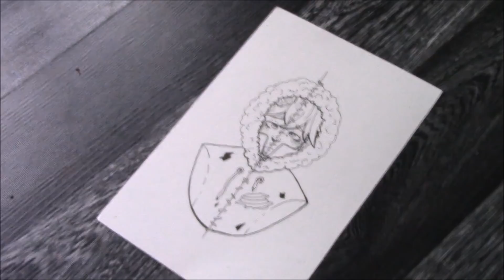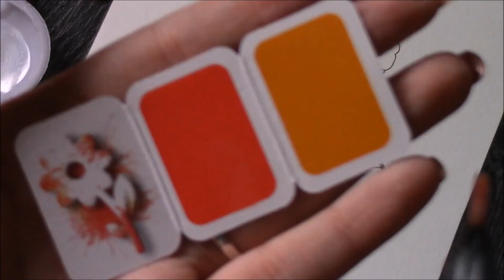Malen mit Farbe aus Überraschungseiern?! (Achtung blutig!-Zombie Kenny)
OH MY GOD THEY KILLED KENNY!!!

Mein Name ist Shadow und auf meinem Kanal 'CreepyShadows' lade ich Creepyastas, SpeedPaints und Lets Plays hoch! Wenn dir gefällt was ich mache würde ich mich über ein Abo oder auch ein Like freuen!

Creepypasta's sind erfundene 'Gruselgeschichten'! Es kann sein das welche zu teilen auf wahren Begebenheiten basieren aber wie gesagt der Großteil besonders in den Geschichten die ich vorlese sind erfunden!!

Info zu meinem Speedpaints:
Mein Grafiktablet ist das Wacom Intuos Pro und als Zeichenprogramm benutze ich Paint Tool Sai^^ weitere fragen? Bitte in die Kommentare damit :)
Wo man mir noch folgen oder mich auch gerne anschreiben kann:)

~LG Shadow